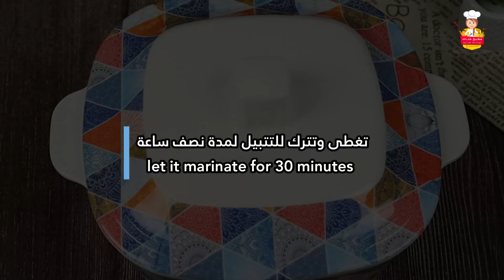ايدام دجاج باكستاني ألذ من المطاعم وصفة لذيذة بشكل لا يصدق!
ايدام دجاج باكستاني وصفة فاقت توقعاتي

دجاج المسلا او تشكن مسلا هو واحدة من وصفات الايدامات الباكستانيةالسهلة والسريعة, ايدام الدجاج تشكن مسالا من اشهر الطبخات الباكستانية المميزة بالطعم وعادة ما يتم تناولها مع خبز الشاباتي او النان او الرز الابيض.

مكونات ايدام مرقي الدجاج الباكستاني  :

دجاج مقطع قطع متوسطة
بصل مقطع ناعم
كزبرة خضراء مقطعة ناعم
فلفل اخضر
زنجبيل
ثوم
2 طماطم متوسطة الحجم
2 ملعقة كبيرة زبادي
كركم
فلفل اسود
بابريكا
فلفل احمر
كمون

1- طريقة عمل تشكن مورقي الباكستاني :

في وعاء كبير تتبل الدجاج بالتالي: كركم , فلفل اسود,  فلفل احمر
و ملعقتين كبيرة زبادي و زنجبيل مهروس وتخلط المكونات جيدا ومن ثم تترك جانبا ً لمدة نصف ساعة.

2- طريقة عمل خلطة مورقي الدجاج
في الخلاط الكهربائي يتم خلط 2 طماطم متوسطة الحجم و 2 فص ثوم و زنجبيل وكبزرة خضراء وفلفل اخضر و 10 حبات كاجو وتخلط جيدا حتى تحصل على خليط ناعم متجانس .

3-  طبخ مورقي الدجاج الباكستاني

في طاوة مستخنة مسبقا ً نضع القليل من الزيت ومن ثم نشوح بصلة مقطعة ناعم حتى تصبح ذهبي اللون ومن ثم نضيف قطع الدجاج المتبلة مسبقا ً ونقوم بتشويحها لمدة 5 دقائق ومن ثم يضاف اليها خلطة مسلا الدجاج الهندي وتشوح قليلا ومن ثم يصاف اليها البهارات وتغطى وتترك لمدة 5 دقائق على نار هادئة وبعد ذلك يضاف اليها الماء وتطبخ بعد ذلك لمدة 20 دقيقة على نار هادئة وبعد ذلك يضاف اليها الكزبرة الخضراء الفلفل الاخضر المقطع ناعم وتقدم مع الارز الالبيض او خبز البراتا او خبز النان .